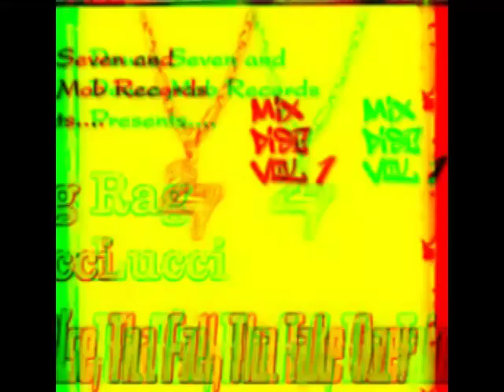Rag Lucci - Let's talk sex feat. Calico and Lady Mac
Hip-hop pop rap